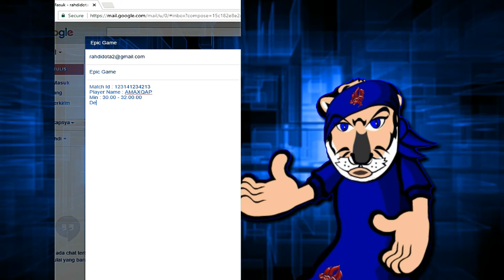DOTA 2 - 5 Permainan Terbaik Minggu Ini #3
Halo guys :D jumpa lagi... sekarang AMAXQAP bukan hanya memberikan tutorial, tapi juga menyajikan video 5 terbaik mingguan ala AMAXQAP, ya dengan harapan bisa menghibur teman teman, semoga bermanfaat ya guys, untuk minggu ke dua ini semoga video ini semakin menghibur teman teman